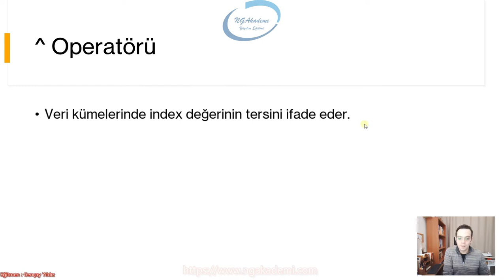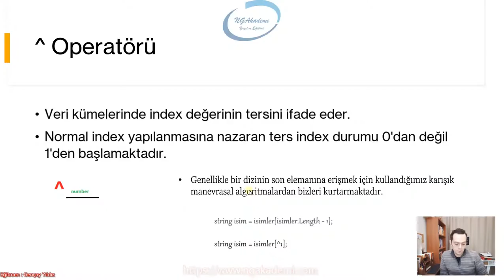278) (C# 8.0)Ranges and Indices ^ Operatörü